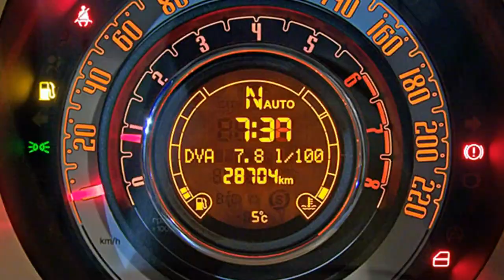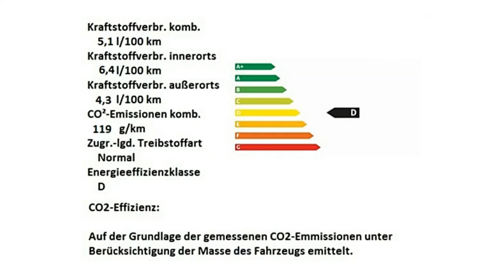Fiat 500 weiß Motor Village Berlin jetzt Stell.